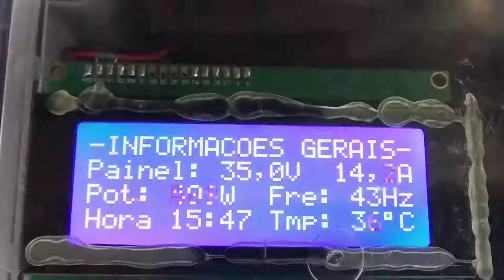Gerador solar em pleno funcionamento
ANDAMENTOS DO MOVIMENTO SOLAR LIVRE

fabrica chinesa paineis solares MANUFACTURE OF SOLAR PANEL. AUDIT OF THE FACTORY. QUALITY OF PRODUCTS. DEFINITION OF PRODUCTS.